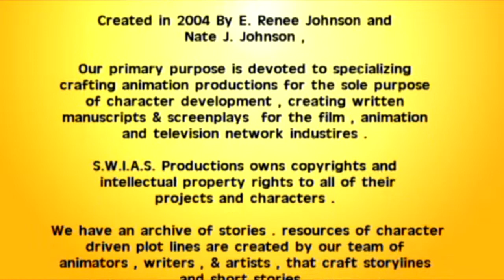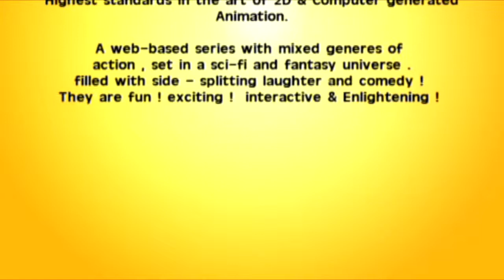Sammy & Suzie's FLY Trailer !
The Newest Trailer for the Sammy & Suzie Adventure " FLY " is here !
come fly with them as Suzie explores the wonders of flying with Abigail the butterfly ! and vows to fly herself one day !

Visit our new official Facebook page !